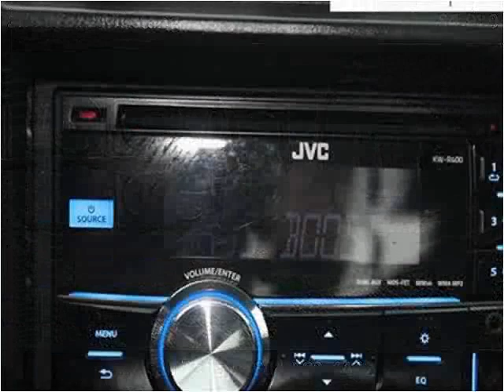2002 Ford Mustang Used Cars Surrey BC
This 2002 Ford Mustang is available from Legacy Auto.